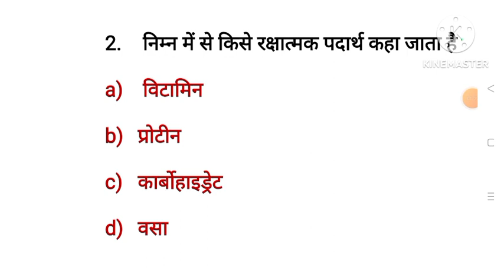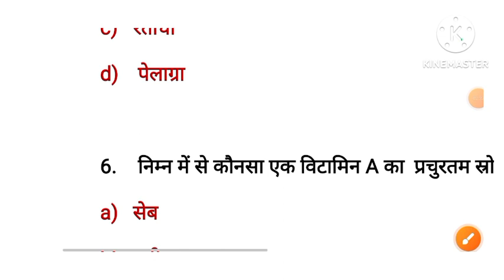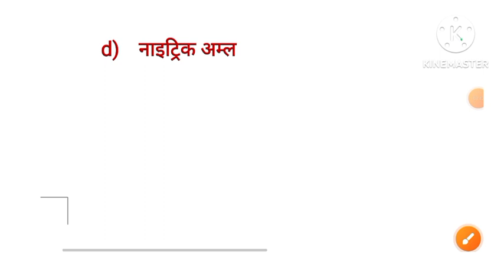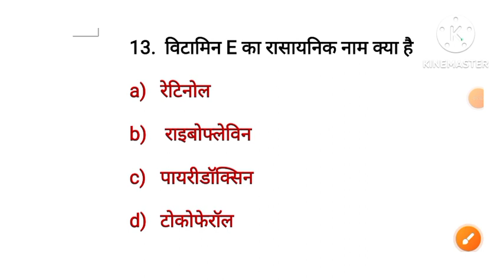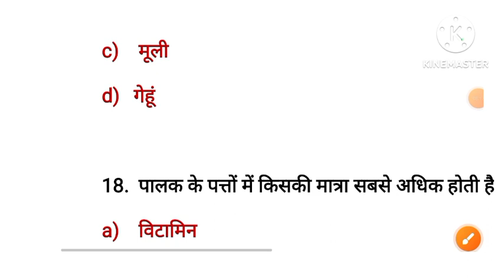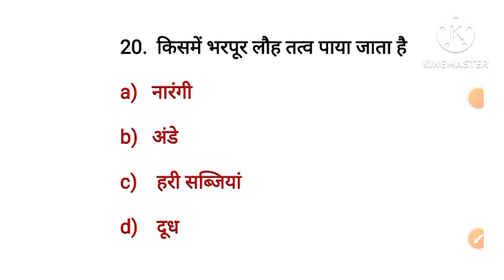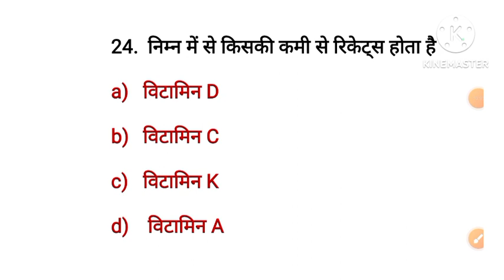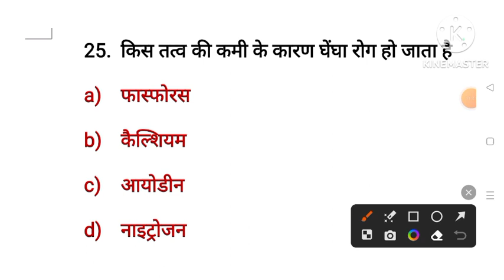Vitamins Important Question | विटामिन महत्वपूर्ण प्रश्न |Science GK in Hindi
vitamin se sambandhit Samanya Gyan
 vitamin ke mahatvpurn prashn
 science most important question
 vitamin question
 Vitamin se related GK question
 Samanya Gyan ke mahatvpurn prashn

vitamingkgs
vitaminGKquestion
# vitaminmostimportantquestion

पशुपतिनाथ मंदिर कहां स्थित है
काठमांडू
 मदुरै
बोरोबुदूर
कोलंबो

Q. भारत का राष्ट्रीय पशु क्या है
शेर
 बाघ
चीता
 तेंदुआ

Biology Important Question | Biology GK |Science GK in Hindi | general Science | Science Tricks gkअधिकतम पोषक तत्व रक्त में कहां से अवशोषित किए जाते हैं
 बड़ी आंत
 छोटी आंत
पेट
 मुंह

धातुओं का राजा किसे कहा जाता है
सोना
 चाँदी
 लोहा
एल्यूमीनियम

सामान्य ज्ञान के महत्वपूर्ण प्रश्न |GK one liner gk GKGS sscgd todaycurrentaffairsप्यासी भूमि का देश किसे कहा जाता है
सूडान
 मिस्र
अल्जीरिया
 ऑस्ट्रेलिया

26.  किस ग्रह को पृथ्वी की बहन कहा जाता है
बुध
 शुक्र
 मंगल
बृहस्पति

भारत में ताजे जल की सबसे बड़ी झील कौनसी है
 सांभर झील
 वूलर झील
चिल्का झील
लोकटक झील

 सबसे बड़ा नदी मुख किस नदी का है
गोदावरी
कृष्णा
 भागीरथी
हुगली

जेरेन्टोलॉजी किसके अध्ययन से संबंधित है
 शिशु
महिलाओं
त्वचा
 वृद्ध

अनेक शब्दों के लिए एक शब्द 50 Question # SSC GD Hindi SSCGDHindigrammar gk sscgd #

वर्तमान में तेलंगाना के मुख्यमंत्री कौन हैं
आरिफ मोहम्मद खान
कलराज मिश्र
रघुवर दास

वर्तमान में 28 राज्यों के मुख्यमंत्री 2023 Vitamins Important Question | विटामिन महत्वपूर्ण प्रश्न |Science GK in Hindi gkgs sciencequiz gkकिस देश को उगते हुए सूर्य की भूमि कहा जाता है
नॉर्वे
 ब्रिटेन
जापान
 न्यूजीलैंड

1997
1970
1975
 1985

.Q.रक्त समूह के खोज किसने की थी
लैंडस्टीनर
ल्यूनेनहॉक
विएनर

        a)गुजरात

        b ) राजस्थान

        c)महाराष्ट्र

        d)मध्य प्रदेश

# Lucent Vividh in Hindi
Lucent vivid

Samanya ज्ञान
# MPGKUtkarshclass
# Adityasirmathclass